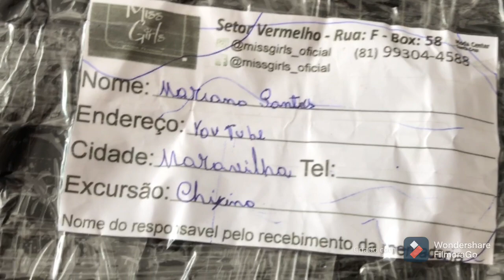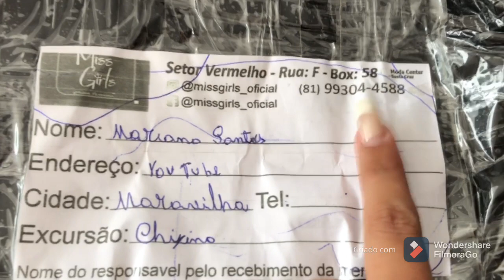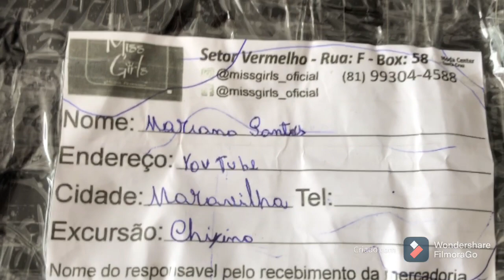Novidades pra Loja/ vendendo muita t-shirts á 29.99 💰💰🙀🙀